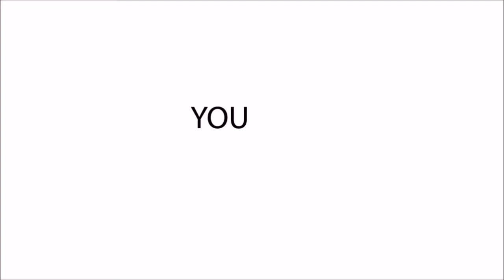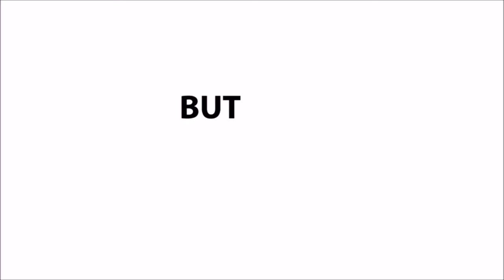REDBONE - Childish Gambino - Cover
Cover starts at 2:25  :)